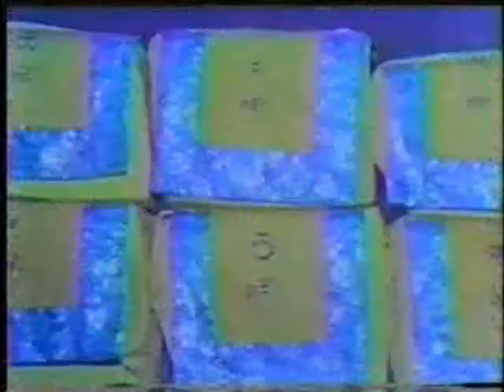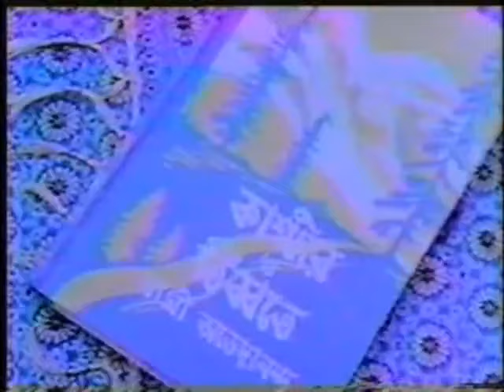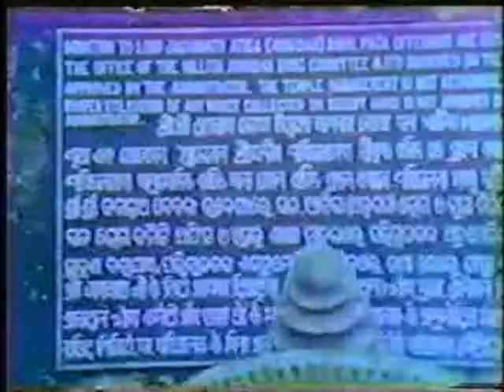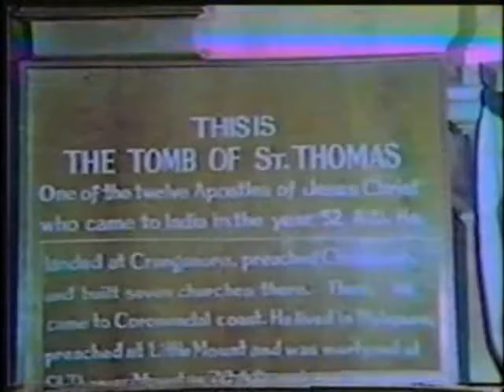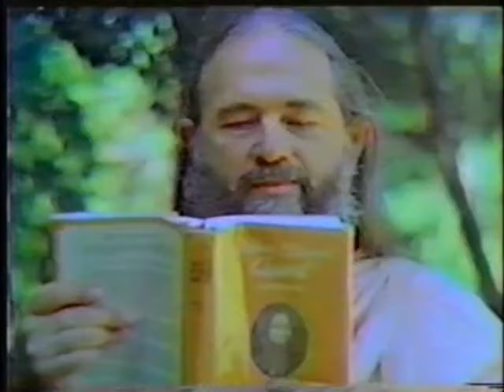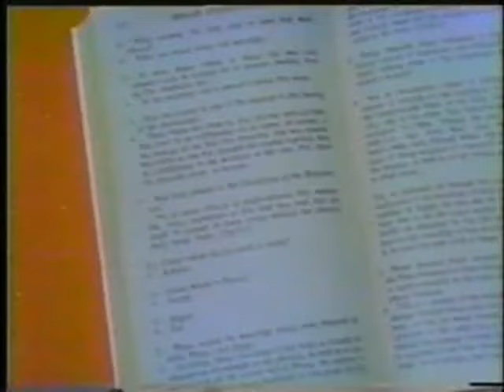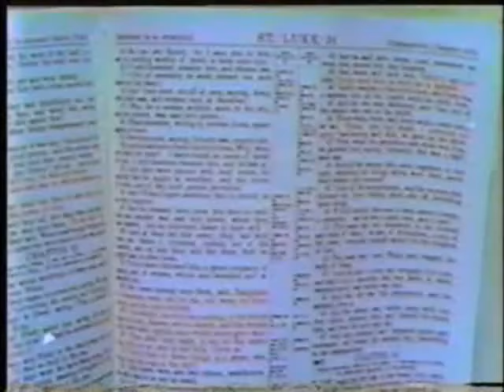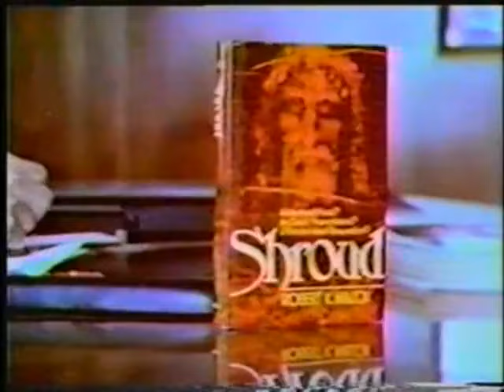Los Años Perdidos de Jesús -Documental de Richard Bock...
Documental Producido por Richard Bock en 1977 acerca de los Años Perdidos de Jesús, es decir, todo el período de la vida de Jesucristo que no está documentado en la Biblia. ; Documental Producido por Richard Bock acerca de los Años Perdidos de Jesús, es decir, todo el período de la vida de Jesucristo que no está documentado en la Biblia.